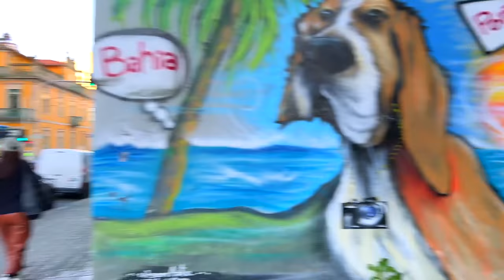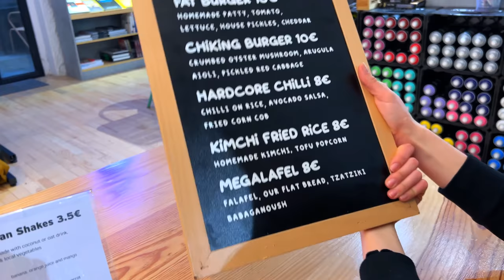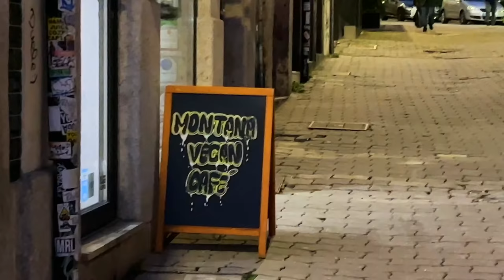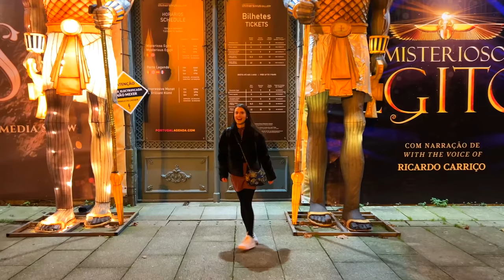Schöner Tag in Porto mit Jamie Young! | Vegan Travel VLOG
Wir haben einen langen Spaziergang durch die Stadt gemacht, einige Tiktoks gefilmt und dann in einem wirklich interessanten veganen Restaurant ein leckeres Mittagessen gehabt. Wir beenden den Tag mit einem fantastischen veganen Dessert! :)